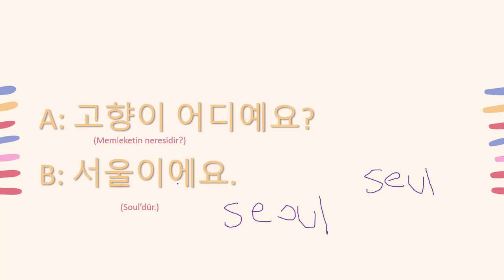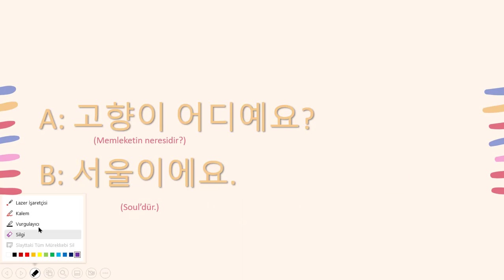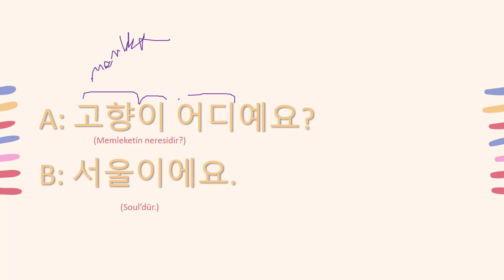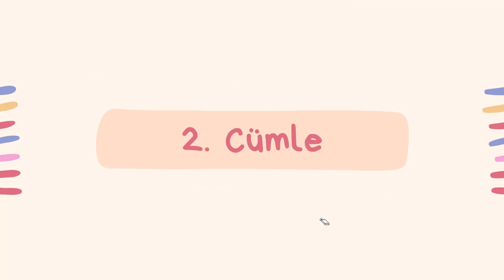Korece Cümle Öğreniyoruz | 3. Gün (TOPIK 1&2)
Merhaba arkadaşlar,
Bu videoda 2 yeni Korece cümle öğrendik.